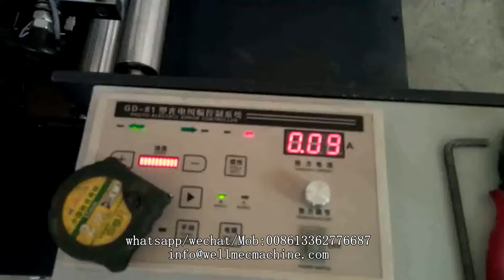Box Type Non Woven Shoe Bag Making Machine